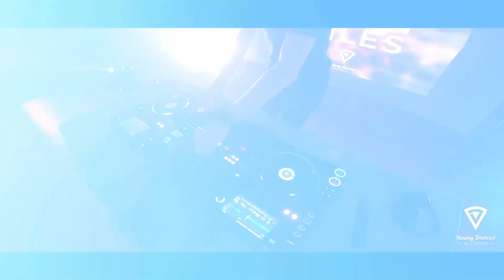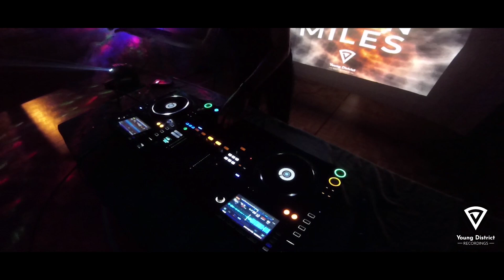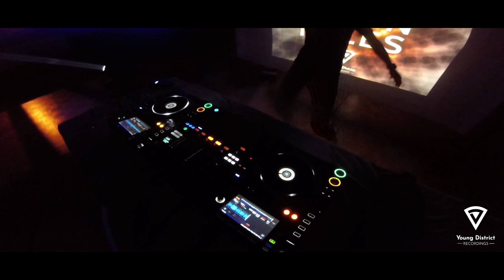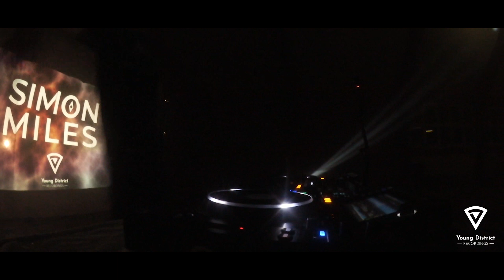Simon Miles live @ 'Culture of EDM 2020' | Full DJ Set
Simon Mile's DJ Set at the Culture of EDM Live Sessions

00:00 Simon Miles & Dominix - Dreams (Simon Miles Intro Edit)
02:20 Dannic vs. Tom & Jame - Ready
03:20 Courts & Hayden Haze - Moving On
05:22 Diegx - By my Side
07:15 Noel Holler ft. Leony - Every Morning (Bougenvilla Remix)
08:48 NAEMS & STVW - Habanero
10:02 Dvrkside - Sights
12:33 Greg Dela - I think it's time
15:18 MOTi - Turn Me Up Feat. Nabiha (VIP Mix)
16:58 Nicky Romero - Stay (Festival Mix)
18:40 DJ Kuba & Neitan - Feel The Vibe (Keanu Silva Remix)
19:55 Castion - Voices In My Head
21:10 Simon Miles & Symphonatic - Shine
22:50 Afrojack & DLMT Feat. Brandyn Burnette – Wish You Were Here (Wrathul Remix)
24:06 Tiësto, Oliver Heldens - The Right Song ft. Natalie La Rose
26:05 Dirty Palm & Conor Ross - Flowers (ft. Chandler Blasé)
27:43 Jesus Loves Electro feat. Mitch Wong - Infinity (Simon Miles Remix)

(Keywords):
PROGRESSIVE HOUSE
BIGROOM Mashups
BIGROOM Mix
BIGROOM Remixes
BIGROOM Musics
BIGROOM Mix 2020
BIGROOM Best Tracks
EDM
EDM Mix
EDM Mashup
EDM Music
EDM Mix 2020
EDM Best Tracks
EDM Remix
Electro house
Electro
Festival Music
Festival Mix 2019
Festival Mix 2020
Festival Mashup Mix
Festival Remixes

Party
Jonas Aden
Martin Garrix
Brooks
Nicky Romero
Protocol Recordings
Revealed Recordings
Hardwell
Afrojack
Tomorrowland
Ultra Music Festival
DJ Set
Live
Livestream
Live Session
Session
Creative Session
DJ Session
Recording Session
Music Session
Music Recording
Drone Footage
Young District Recordings
Record Label
Robbie Mendez
Dance Music
Producer School
FL Studio
Streetparade
Culture
Culture of EDM

Party Music
Summer Music
Summer Mix 2021
Summer EDM
pioneer

edm dj set
dj set
edm set 2021
edm set 2020
party music mix